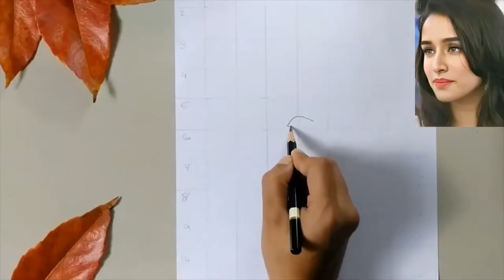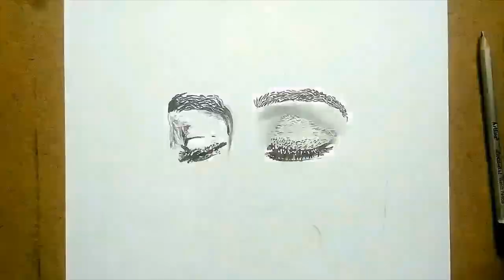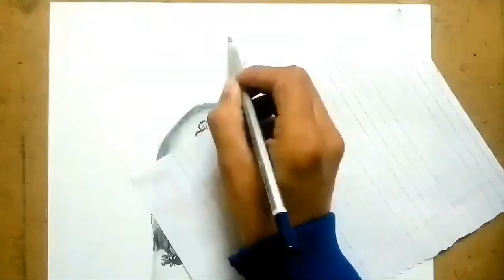actress shraddha kapoor Top Best Drawings and Paintings/watch in hd ✍✍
shraddha kapoor
shraddha kapoor
shraddha kapoor
Actress shraddhakapoor .💓💓💓💓💓💓💓💕
 Efforts by kanchan rao  (guru)😀😀😀😀😀

Time taken in editing is 2 hours 🧭🧭🧭

This drawing video🎥🎥🎥🎥📷📷 is of 1 minutes 15 second. efforts by kanchanrao . A smooth 👌👌👌voice🎤🎤🎤🎤 of guitar🎸🎸🎸🎸🎸 is added in the background of this video📸📸📸📸. in this video you will find best drawings and paintings of actress shraddha kapoor If you like 👍👍👍👍this video then hit like option and don''t forget to comment because comments are very important for me.

Be safe🏤🏠🏤🧱 and live safe at home🏠🏠🏠🏠🏠 until the corona virus leave our country

Follow our pm narendra modi rules